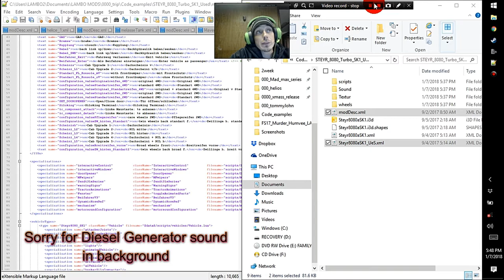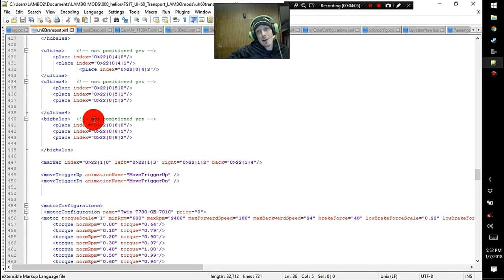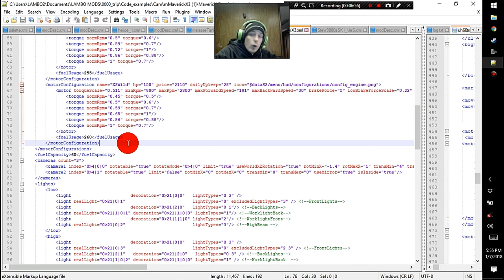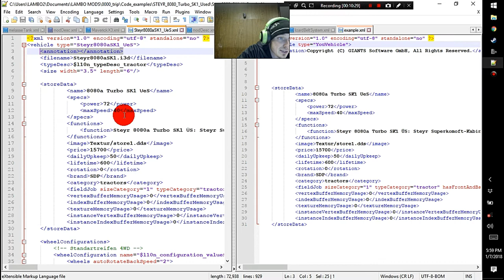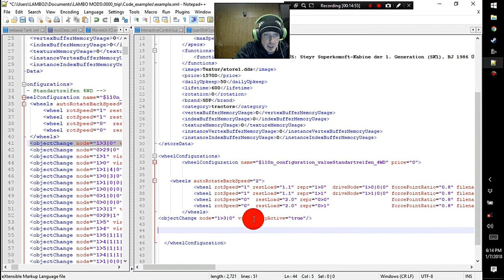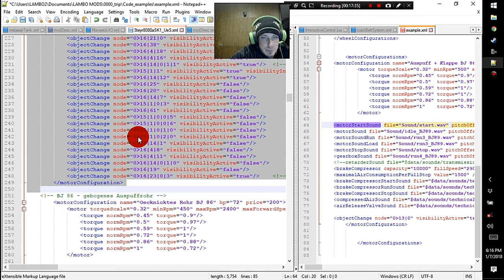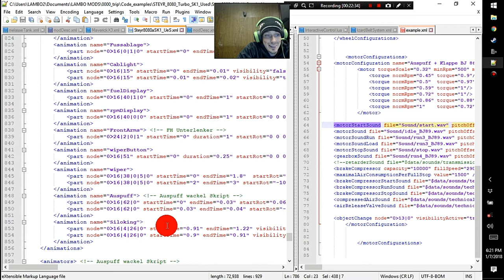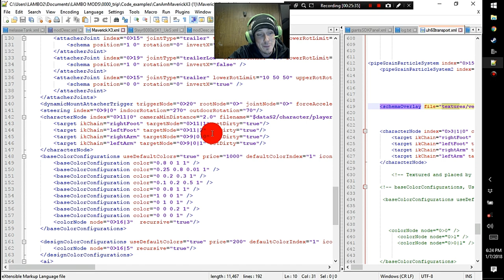Tricks for fs17 modding Vlog #1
So I'm going to start mod blocking all the little tricks that I learn to achieve kind of what I'm making on my models I will come you guys to hang out with me as I'm on the boat in the middle of the Pacific Ocean don't forget to slap that like button